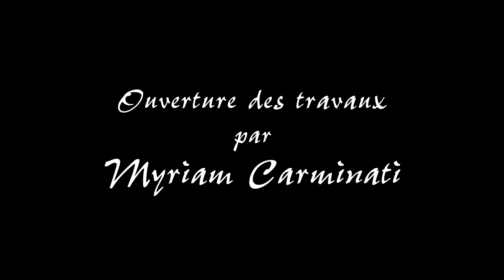Journée Dante 1 Ouverture